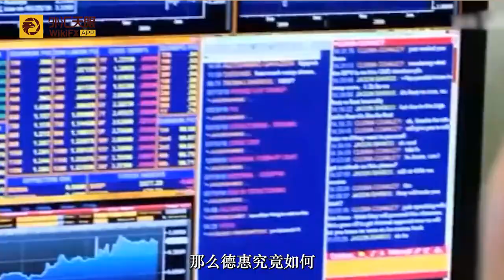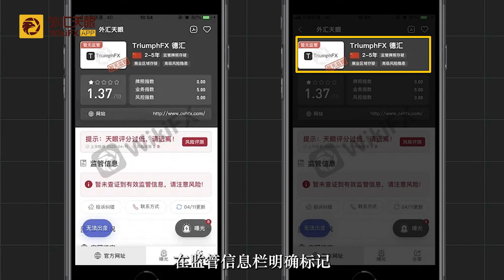[TriumphFX] 外汇天眼然然讲 TriumphFX · 德汇出金问题至今仍未解决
外汇天眼然然讲 TriumphFX · 德汇出金问题至今仍未解决